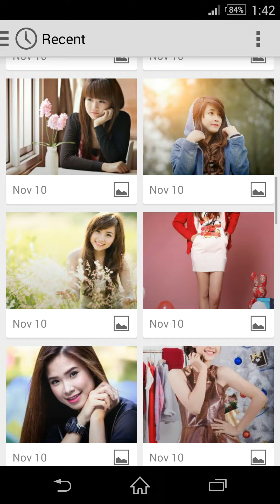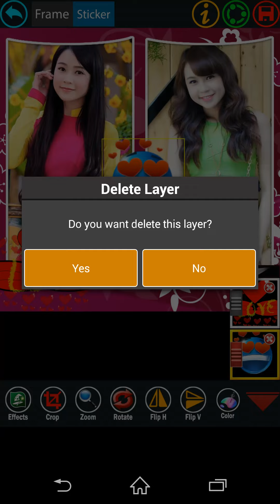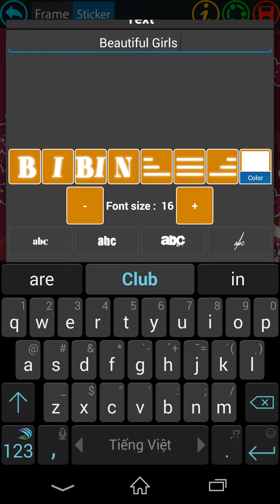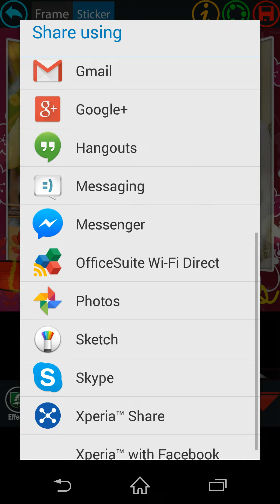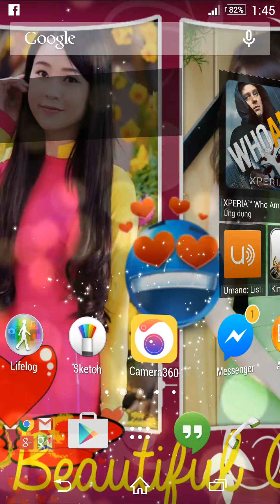Art Grid Photo Collage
Description
Art Grid Photo Collage has a collection nearly 200 art frames, photo frames beautiful. Art Grid Photo Collage edit photo with square frames and 1000 icons and stickers so funny and lovely. Ease to collage and make your photo become a funny photo or lovely photo.
Art Grid Photo Collage integrates edit photo tool is extremely powerful. Manage your photos by layer, full basic editing tools such as move, rotate, flip V, flip H,collage ...
Main features of Art Grid Photo Collage :
+ Nearly 1000 frames art, love frames very beautiful
+ Over 1000 stickers and icon. Easy to collage with picture frames
+ Tool edit photo very powerful
+ Or you can set as live wallpaper on the application
Thanks!!!